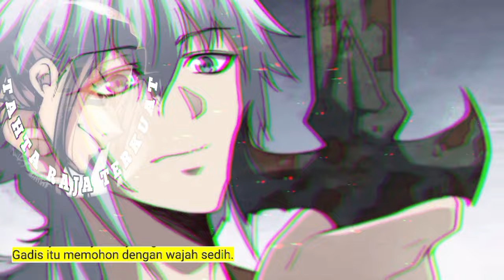Tahta Raja terkuat season 42